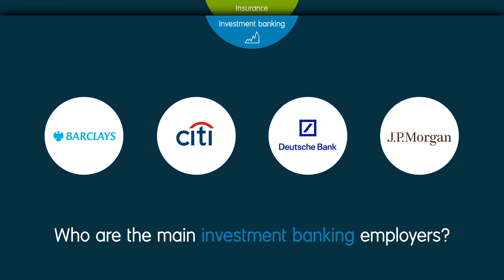Overview of the UK's finance sector